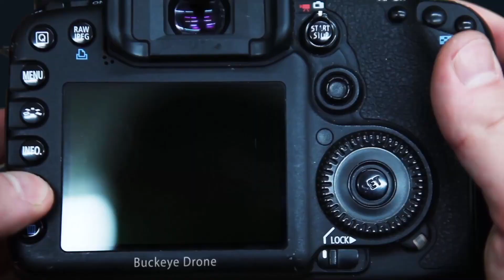2022 Olde Canal Days Sr Queens Pageant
Miss Olde Canal Days Queen's Pageant
5:30 - 7:00pm
Princess & Queen's Pageant
Main Stage - N. Canal & Market St.